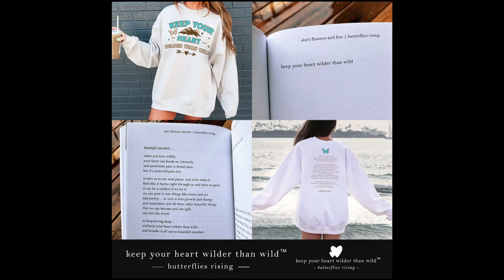keep your heart wilder than wild ™ - butterflies rising aqua font wild spirit sweatshirt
keep your heart wilder than wild™ - aqua font wild spirit sweatshirt in the butterflies rising poetry collection: